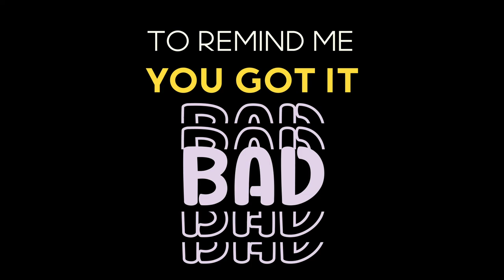BTS - Butter (Short Version) Kinetic Typography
Advance Typography Final Exam
BTS - Butter